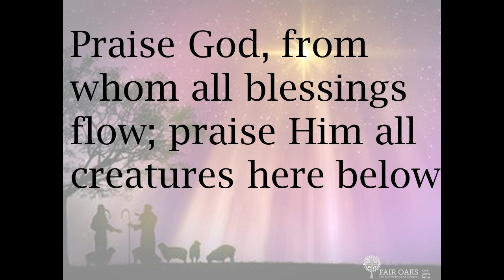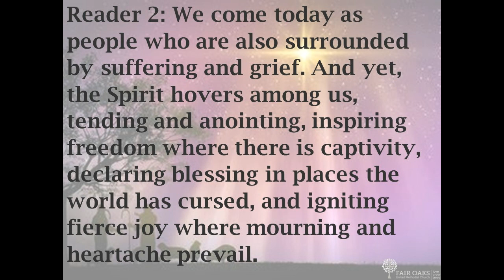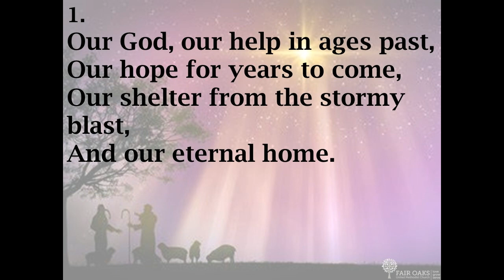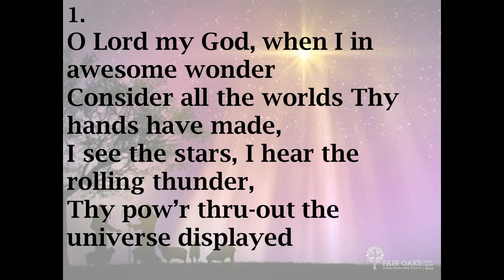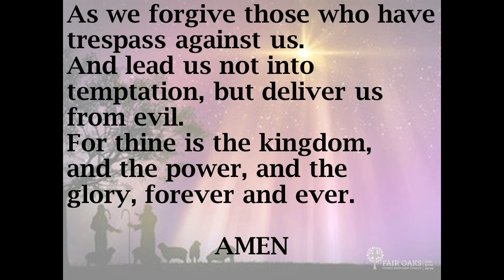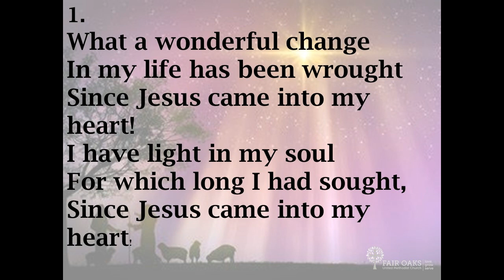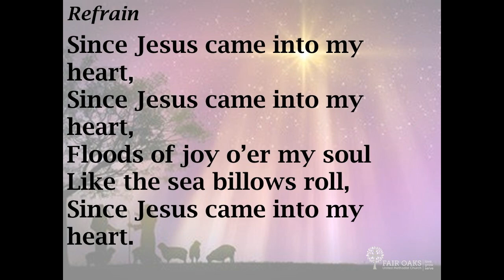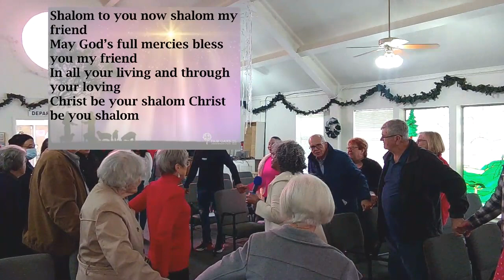FOUMC Dec. 17, 2023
Fair Oaks United Methodist Church